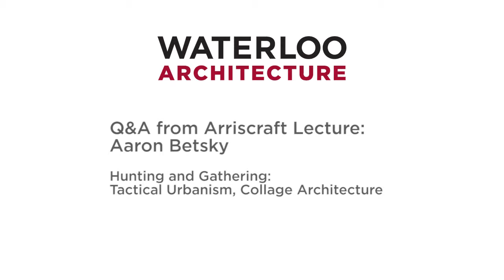Aaron Betsky Q&A